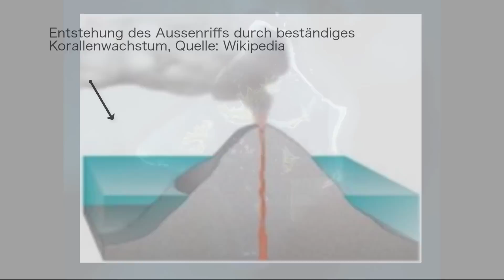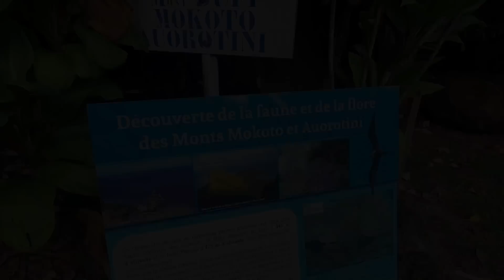Ep 107: Cruisinglife im Gambier Archipel - Willkommen in der Südsee (Sailing Anixi)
Das Gambier Archipel - alles was die Südsee ausmacht, kompakt auf kleinstem Raum. Hier findet jeder Segler, was sein Herz begehrt: hohe, grüne, tropische Inseln. Palmeninseln am Aussenriff. Eine vielfältige Unterwasserwelt. Enorme Gastfreundschaft. Dazu die Tänze und Musik der Polynesier. Und das alles geschützt hinter dem meilenlangen Aussenriff.

Wir wünschen dir viel Freude beim Zuschauen! Wir freuen uns über jeden Like und auf deinen Kommentar! Teile dieses Video gern mit deinen Freunden & Bekannten.

Auf diesem Kanal und auf unserem Blog nehmen wir dich mit auf die Reise auf unserer Segelyacht Anixi. Zudem veröffentlichen wir nach & nach Hintergrundinfos zum Ausbau unseres Schiffes.

Wir freuen uns, dass du hier bist! Hacko & Nora.

Möchtest du uns bei der Produktion unserer Reisedokumentation unterstützen oder möchtest du uns einfach nur ein kleines Dankeschön senden?

Herzlichen Dank! Jede noch so kleine Spende hilft uns, auch weiterhin hochwertige Videos über unsere Segelreise & zukünftig noch mehr über unsere bisherigen und aktuellen Refitarbeiten zu produzieren.

Kapitel:

00:00 Willkommen in der Südsee
01:35 Das Gambier Archipel
04:43 Vielseitiges Mangareva - die Hauptinsel in den Gambiers
09:45 Polynesische Gastfreundschaft
14:06 Ein Festival in der Südsee
22:34 Ein Wettlauf in der Südsee
27:08 Hikingparadies Mangareva

Falls du diese Plattform ebenfalls nutzen möchtest kannst du über diesen Link zunächst ein Probeabo abschliessen: